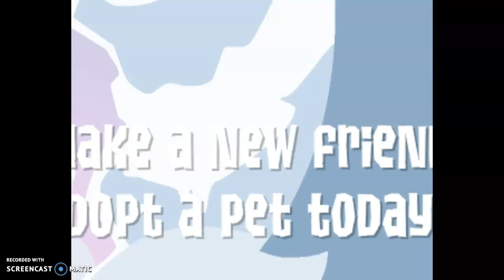Fractaliday Rescue (Fracto is Back!)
We are here doing the Jamaaliday Rescue and Fracto is alive?! What happens next? :O